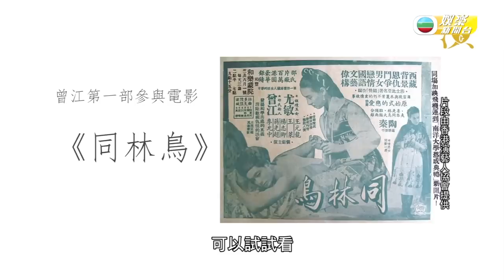87歲曾江曾江為演藝貢獻一生 演活多個經典角色 TVB E News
曾江去世 | 曾江為演藝貢獻一生 演活多個經典角色

資深演員 曾江 於4月27日被發現倒斃喺尖沙咀一間酒店房，據了解，他於4月25日一個人由新加坡返港，並入住一間檢疫酒店進行隔離當中，他曾於4月26日接受快速測試呈陰性結果。 曾江經歷三段婚姻，第一任太太係已故女星 藍娣，兩人育有一子。離婚後再迎娶專欄作家 鄧拱璧，並育有一女，兩段婚姻同樣維持十年便離婚收場，並於1994年跟現任太太焦姣結婚，一直相當恩愛。 曾江第二任妻子鄧拱璧於事後接受傳媒訪問表示，曾江於26晚曾致電女兒 曾慕雪 透露心口翳悶及痛楚，女婿隨即帶隨藥物到酒店，並安排酒店送食物到房間。曾慕雪於27日早上致電父親，但沒有人接聽，酒店職員拍門亦沒有人應門，其後酒店職員聯同衞生署人員開門發現，曾江昏迷倒臥於房間，即時報警，救護員接報到場後證實曾江已經死亡，警方經過初步調查後，將案件列作屍體發現處理，死因有待驗屍確定。同日下午四點左右，曾江遺體被移送到葵涌公眾殮房。 曾江一生奉獻演藝事業，雖然近年年事已高，但他依然敬業樂業，永不言休。曾江原名 曾貫一 ，讀書時期已經開始參與電影拍攝，為了拍戲不惜放棄建築師這份高薪厚職。入行超過六十年的他，演出作品多不勝數，包括《射鵰英雄傳》中飾演 黃藥師、《大時代》的 龍成邦、《英雄本色》的 堅叔、《誓不低頭》的 陸國榮 等等。 無論演文靜書生，亦或武打角色都演得出色。七十年代，曾江電視、電影兩邊走，2015年憑電影《竊聽風雲3》首奪「香港電影金像獎」最佳男配角。但曾江的演藝生涯中，最為人熟悉的一定是他接拍的經典染髮廣告，當中一句「逐漸變黑又得，立即變黑亦得，得咗！」更成為金句。 另外他有一事亦同為人印象深刻，曾江於2015年時跟 謝賢 胡楓 以及 JoeJunior 拍攝旅遊節目《4個小生去旅行》，當時話題十足，而他在記招上被四哥當眾掌摑一事，至今仍是熱話。 就讓我們好好緬懷曾江的演藝人生，感激他為演藝界的貢獻。